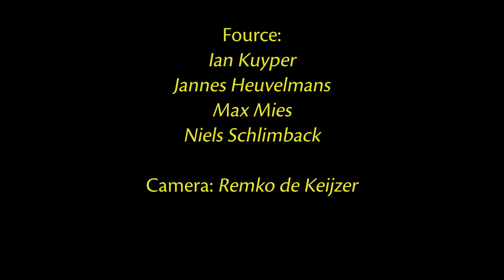FOURCE - Voorbij (origineel)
Live optreden van FOURCE met hun eigen nummer ... op 29 juni 2018 in het AVROTROS gebouw te Hilversum tijdens een speciaal miniconcert + meet & greet
Ik: